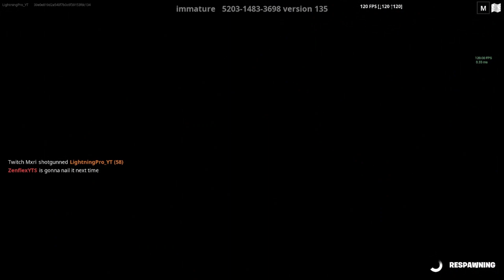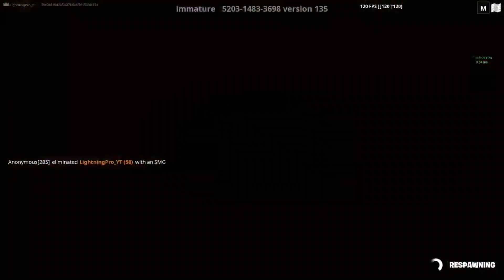Just some Fortnite ASMR